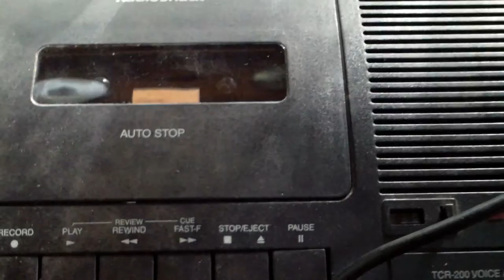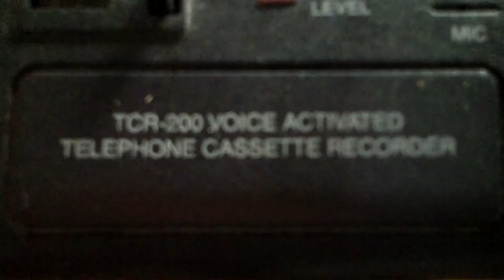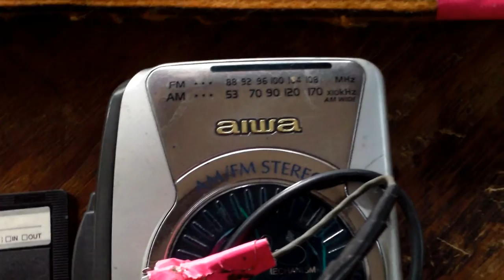John Hardin a Little Cassette Music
A piece of music recorded entirely with cassettes, cassette tape and cassette recorders/players by John Hardin